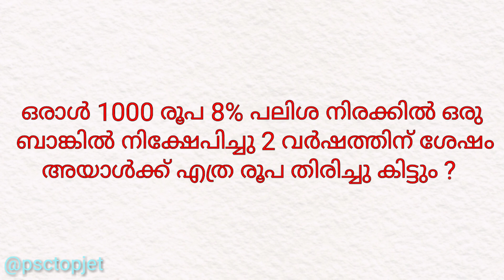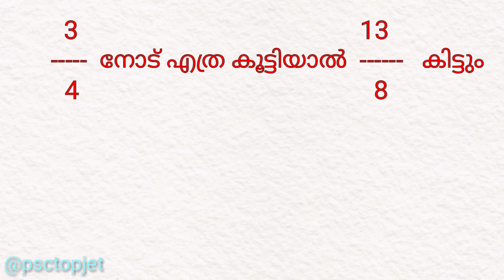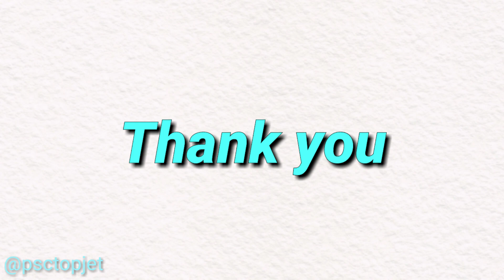VFA Maths Class |LGS Maths Class |LDC Maths Class |PSC Maths Class